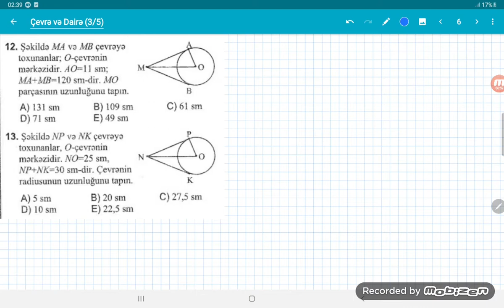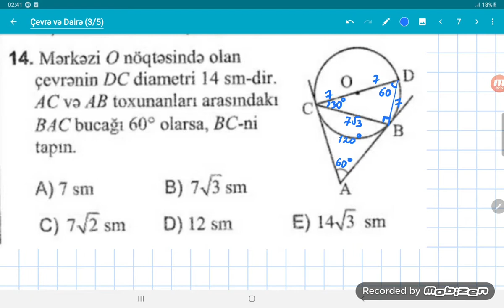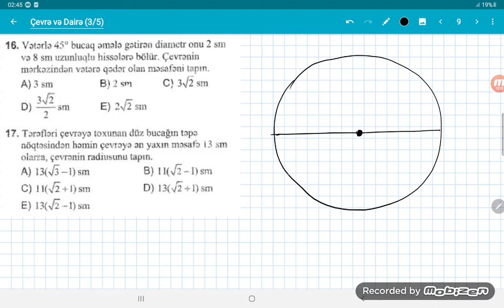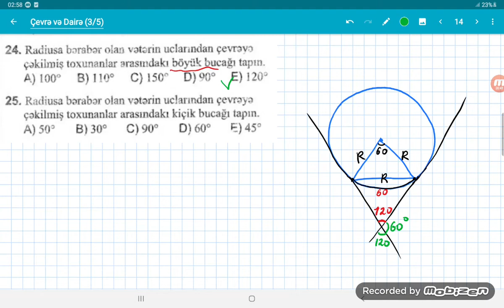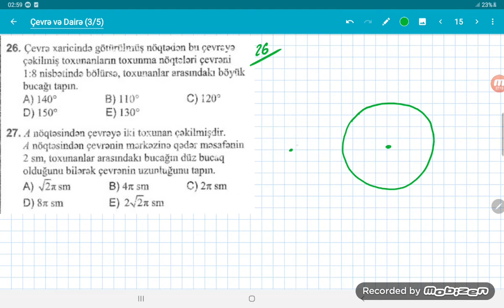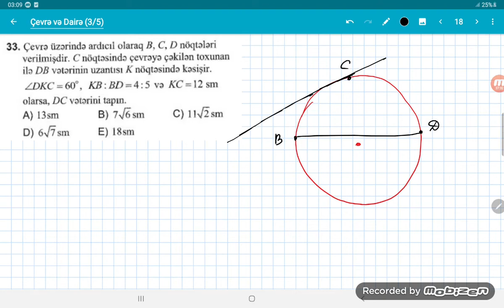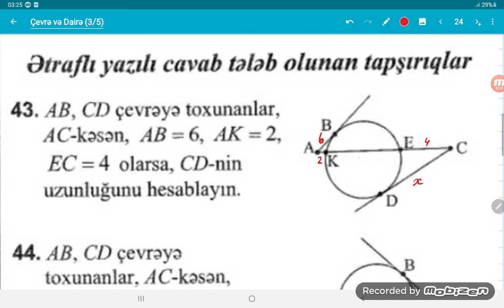Çevrə və Dairə. Riyaziyyat test toplusu DİM 2019 (1-ci hissə) 3/5 çevrə 《 》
Çevrə və Dairə. Riyaziyyat test toplusu DİM 2019 (1-ci hissə)

3. Çevrədə mütənasib parçalar. Toxunan və kəsənin xassələri